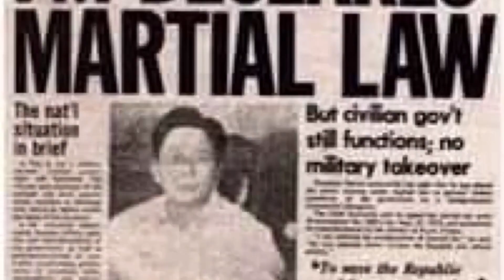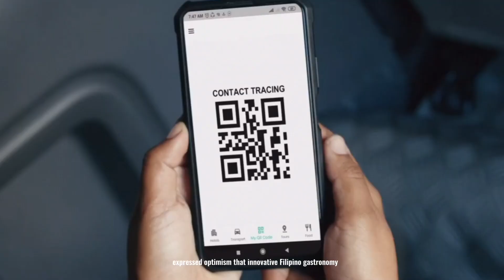HISTORY OF TOURISM AND HOSPITALITY IN THE PHILIPPINES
BSTIM YA-7

Concepcion, Andrea
Fabellion, Sophia
Manuel, Angela
Mascariñas, Lyka
Mauricio, Alexa
Pascual, Sam
Ramilo, Rikka Mae
Supan, Patricia
Tamboong, Rosemarie